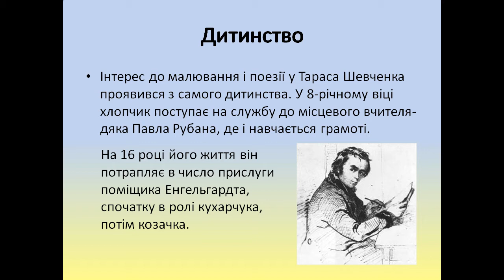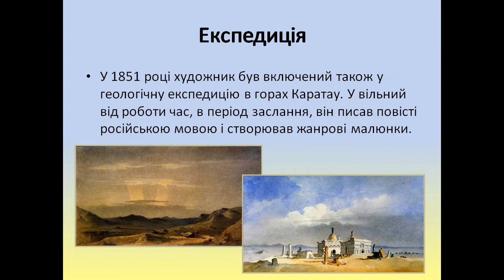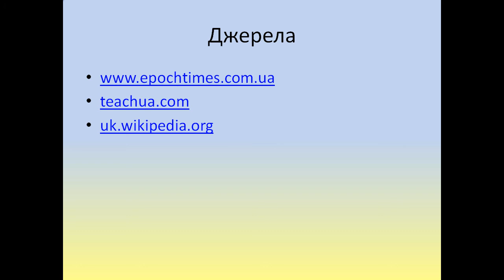Презентація Тарас Шевченко 2